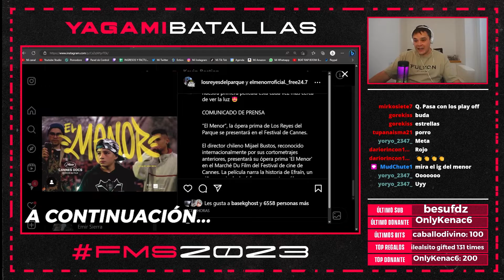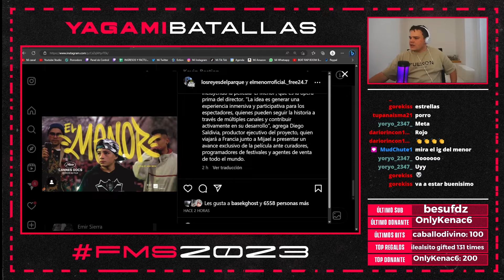Una PELÍCULA sobre la VIDA de EL MENOR será PRESENTADA en CANNES 🤯🎦